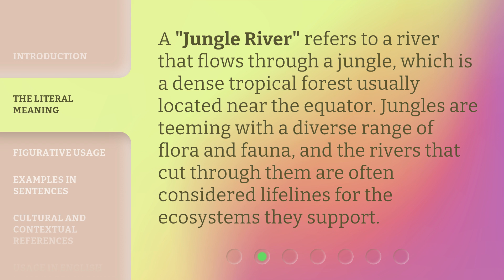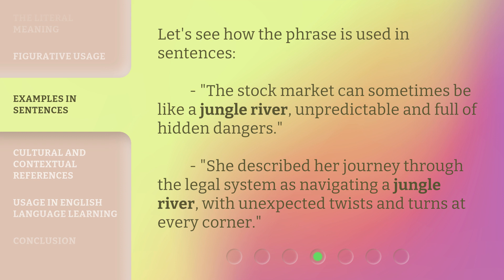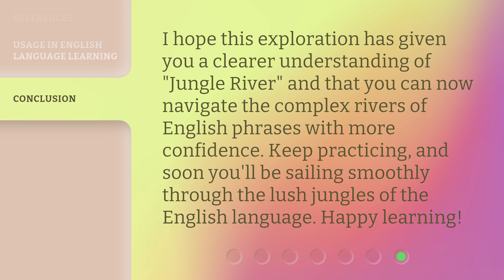Understanding "Jungle River" – Dive into English Phrases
Dive into English Phrases: Understanding 'Jungle River' • Discover the fascinating meaning and usage of the English phrase 'Jungle River' in this captivating video. Join us as we dive deep into its origins and explore its various contexts and interpretations. Enhance your English language skills with this insightful exploration of idiomatic expressions!

00:00 • Introduction - Understanding "Jungle River" – Dive into English Phrases
00:30 • The Literal Meaning
00:52 • Figurative Usage
01:11 • Examples in Sentences
01:32 • Cultural and Contextual References
01:49 • Usage in English Language Learning